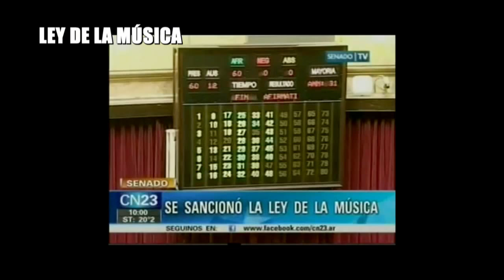Rubén "El Mono" Izarrualde - Homenaje Derechos Humanos